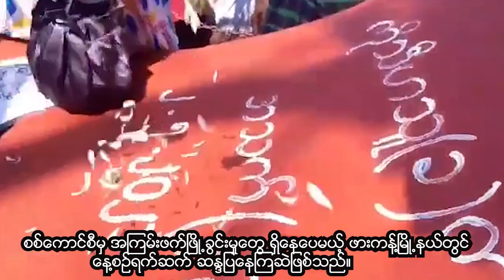စစ်ကောင်စီလက်ချက်ဖြင့် သေဆုံးခဲ့သူ ကိုသီဟသူနာရေး ဖားကန့်ပြည်သူထောင်ချီပို့ဆောင်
ကချင်ပြည်နယ်၊ မိုးညှင်းခရိုင်၊ ဖားကန့်မြို့တွင် မေ ၂ ရက်က စစ်ကောင်စီ၏လက်နက်ကိုင်များက ဗုံး၊ သေနတ်များဖြင့် အကြမ်းဖက်ပစ်ခတ်မှုကြောင့် သေဆုံးသွားသူ ကို‌သီဟသူ (ခ) ကိုဝေဖြိုး၏ နောက်ဆုံးဈာပနကို (မေ ၅) နေ့လယ်ပိုင်းက ပြုလုပ်ခဲ့ပြီး ပြည်သူတွေထောင်နဲ့ချီလိုက်ပါပို့ဆောင်ခဲ့ကာ စစ်အာဏာရှင်ဆန့်ကျင်ရေးကြွေးကြော်သံများနှင့် နှုတ်ဆက်ခဲ့ကြသည်။